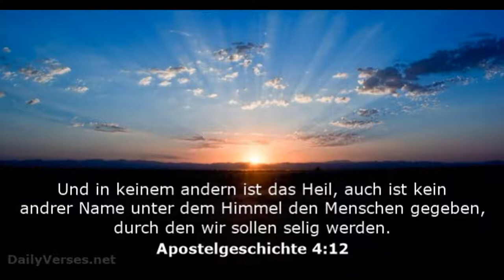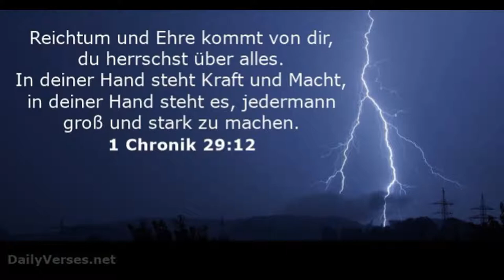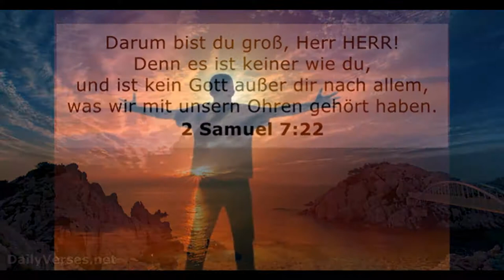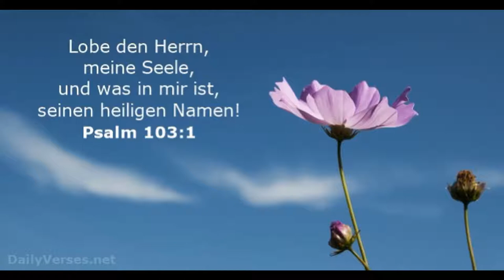„Wohin sollten wir nur geh‘n?“ – Lobpreis / Eigenkompositionen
Musik &Text: Josef Oberhummer
aus meiner CD „Wohin sonst“